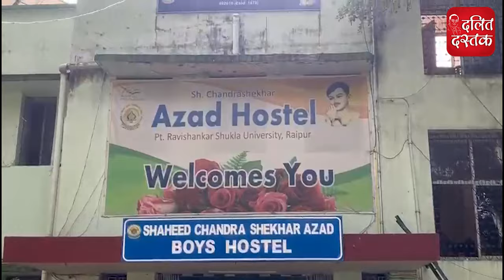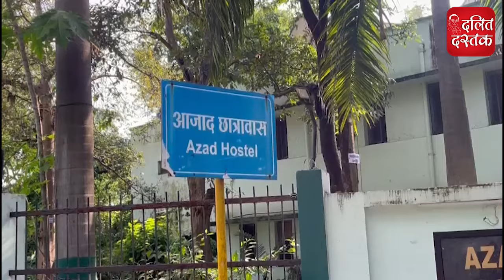छत्तीसगढ़ से बड़ी खबर, छात्रों ने किया प्रदर्शन| Dalit Dastak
Support US- हमारी मदद करें- * UPI ID- dalitdastak@okicici
* बहुजन साहित्य ऑनलाइन आर्डर कर घर मंगवाएं- bahujanbooks.com
Description-